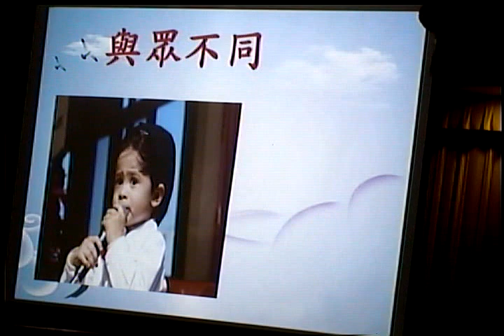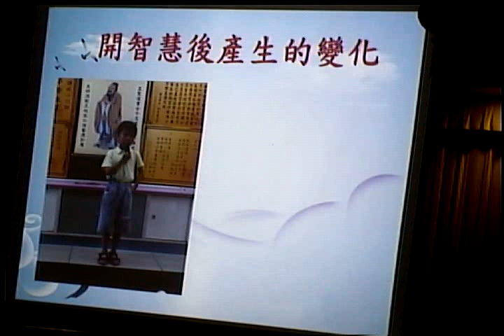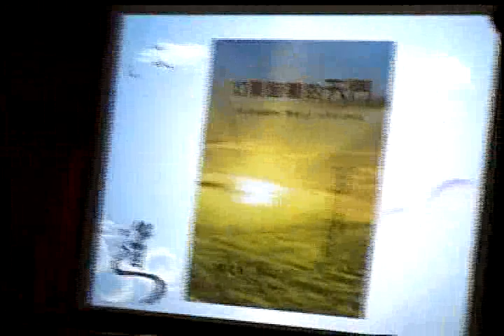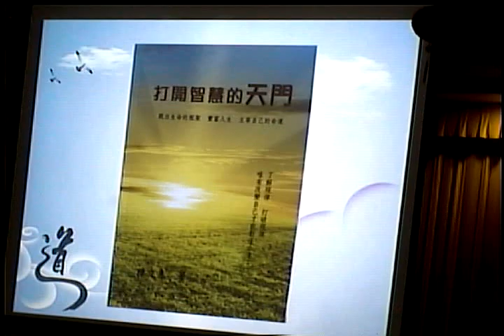Video 20171022開智慧後的變化 道親度人的好書 開啟智慧的天門 151239讀經教育研習暨親職講座 輔導高手陳文惠院長仙姑在官田神源山莊義和聖堂演講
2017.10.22讀經教育研習暨親職講座_在官田神源山莊義和聖堂
祝福有緣網友大德前賢眾緣和諧、身安道隆、聖業宏展、生意大展鴻圖。VID_20170514_085039gg性有義心有和(聖訓)_圓德帝君(何老前人)像、義守大羅仙(陳前人)像、義和大仙像_五大犧牲(文宣)_六書教育主旨官田_神源山莊義和聖堂.3gp」

「VID_20170514_084953gg興毅義和徽章圖案_圓德帝君(何老前人)像、義守大羅仙(陳前人)像、義和大仙像_五大犧牲(文宣)_六書教育主旨_性有義心有和(聖訓)_義和聖堂.3gp」